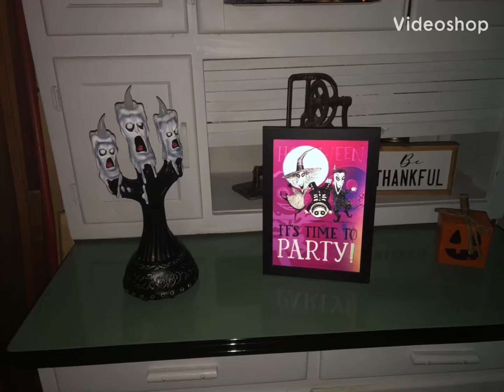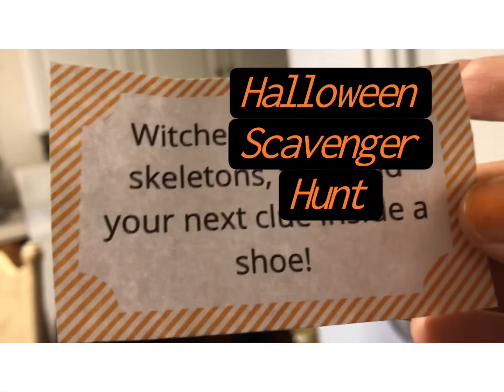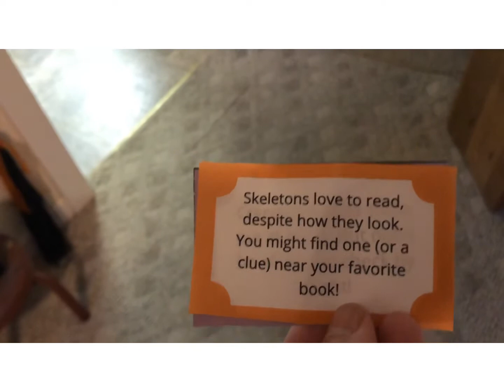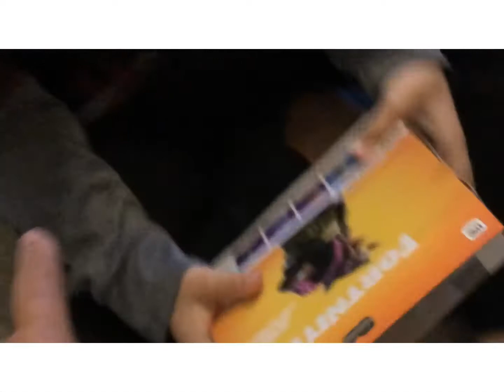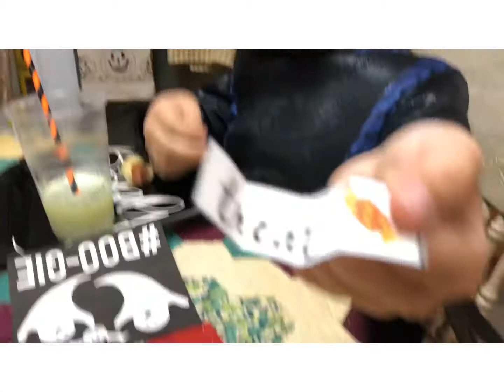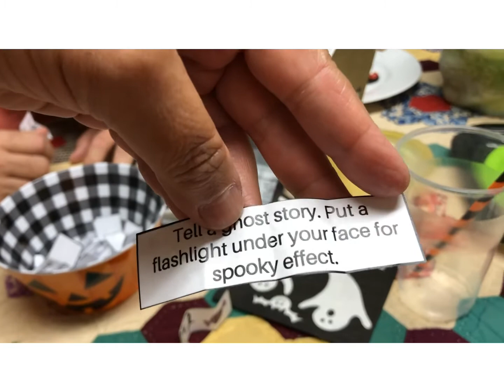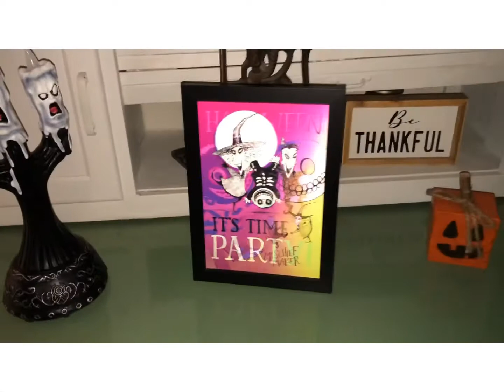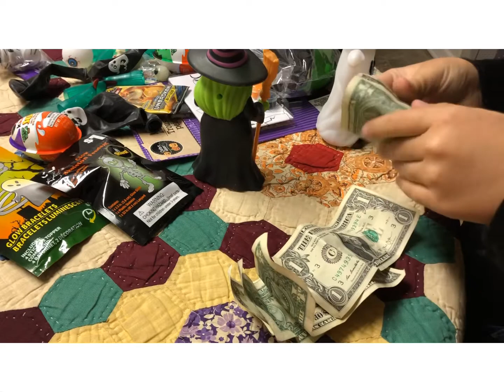Halloween 2020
This year, COVID tried to put a damper on things, but we still managed to celebrate.